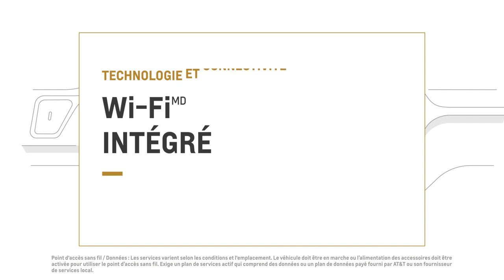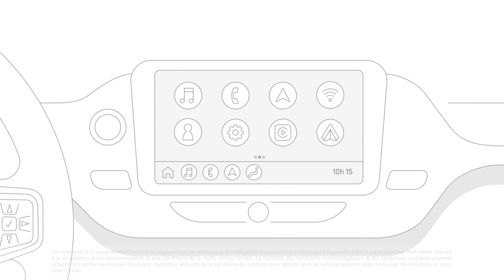Wi-Fi intégré | Chevrolet Canada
Restez connecté grâce au Wi-Fi intégré de Chevrolet. Découvrez comment configurer et vous connecter au Wi-Fi de votre véhicule.